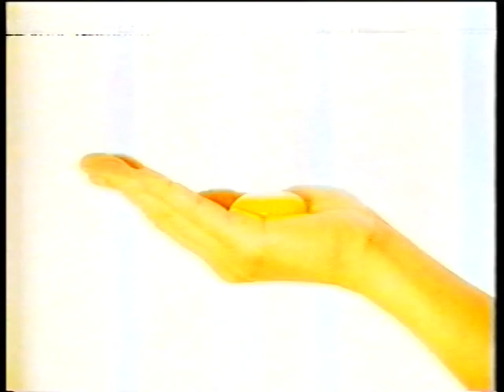No More Tears, 06:00, Hila Lulu Lin Farah Kufr Bir'im, 1994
Hilla Lulu Lin’s visual theatre knows no limits: each element / object / image — whether body part, lingual element, pearl, feather or egg — undergoes magical metamorphoses, from sculpture to print, from painting to video work, from art book to installation.

IRENA GORDON, Jerusalem Print Workshop, Jerusalem.